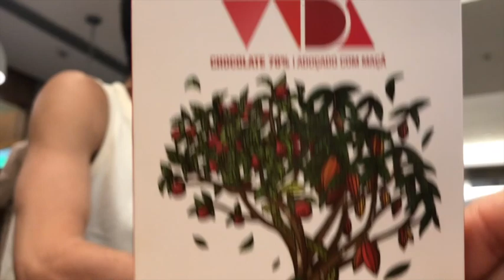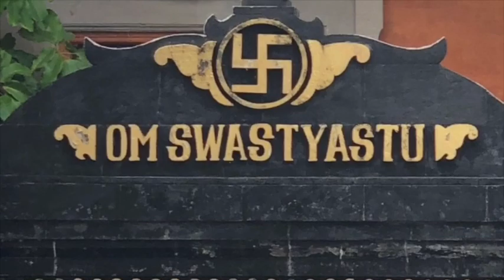comer saudável é SAUDÁVEL? atenção vegetarianos & galera fit de plantão sobre comida gelada !!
Por mais que a comida seja vegetariana, vegana, quando a comida está fria, principalmente quando você está no contexto de viajar de avião e o vāta está nas alturas, o aspecto de comer comida fria de salada vegetariana é uma coisa muito problemática para o sistema digestivo. Para o vāta de qualquer pessoa, se você não está morrendo de calor, você deve comer uma comida morna, porque o contato da comida fria com a língua mexe muito com o sistema digestivo. PLAYLIST - Ayurveda, Veganismo, Alimentação Viva, Vegetarianismo et al

00:00 Mantra de abertura
00:09 Comer saudável é saudável?
03:19 Comida fria
06:01 O contato da comida fria com a língua
07:34 Informações sobre vídeos do canal
09:13 Considerações finais
09:50 Informações sobre canal,cursos,etc